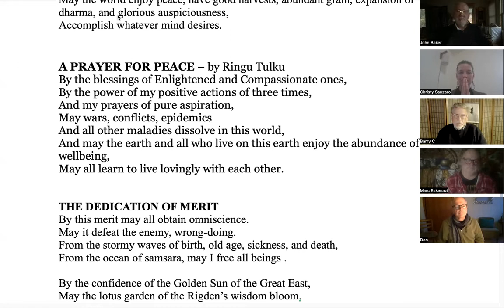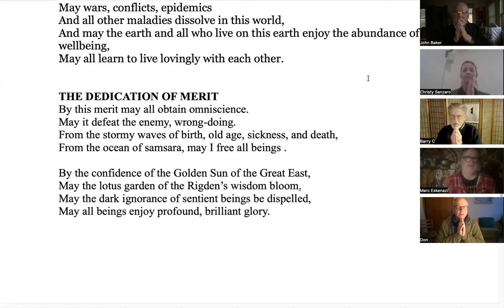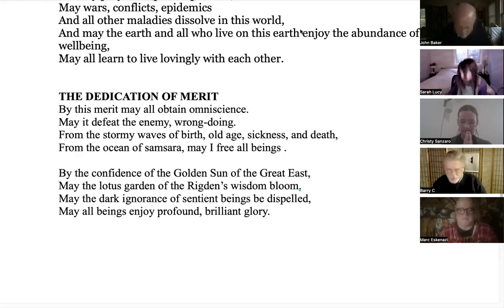Buddhist Path of Awakening Course May 3, 2022 - The Bodhisatttva Path, Bhumis 2 - 7